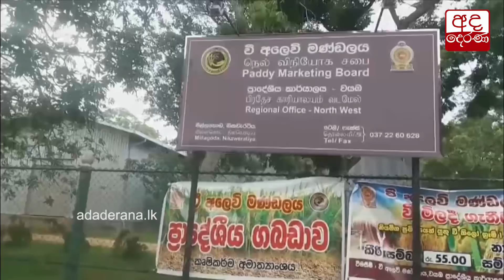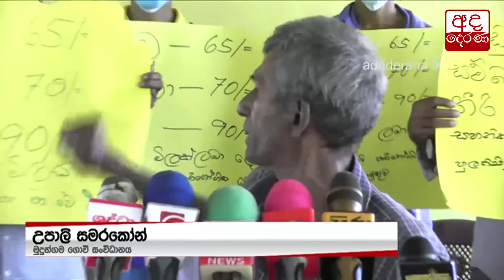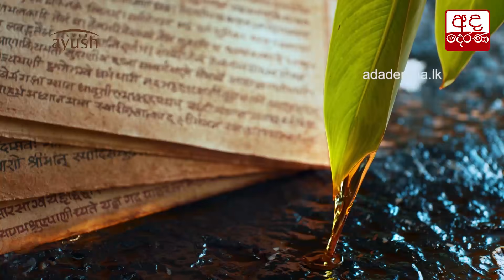වී සහතික මිලට ගොවීන්ගේ ප්‍රසාදය...